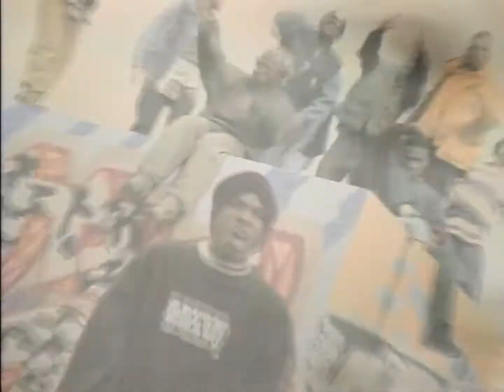Nuff Ruffness - Surprize [HD]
From  The Album - Nuff Ruffness
Wrap Record - 1993
Producers: Chris Blanding, Darren Rudneck, The Bedrock Bandits